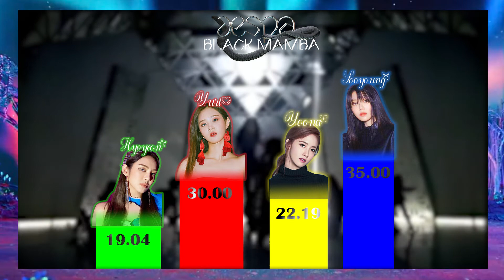How Would SNSD Dance Line sing "Black Mamba" by Aespa